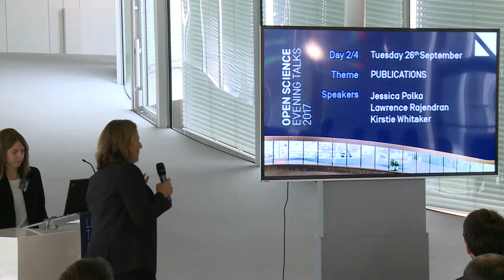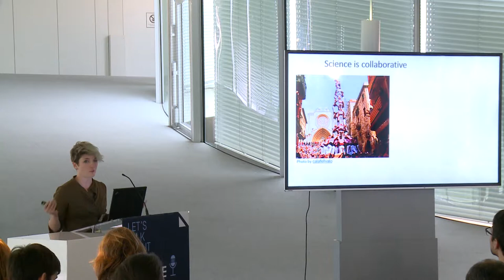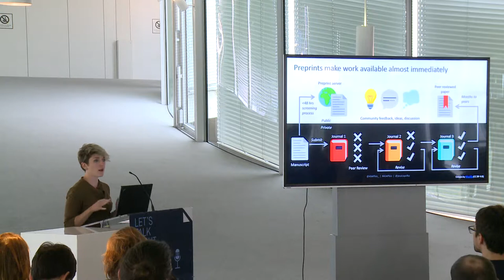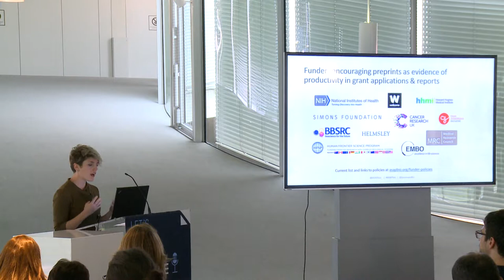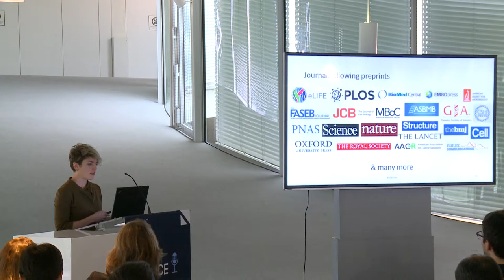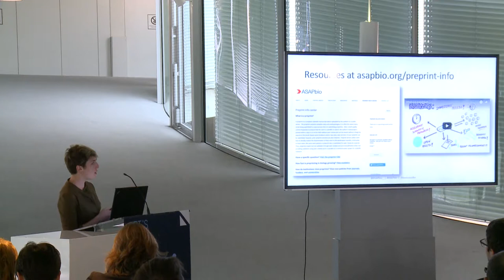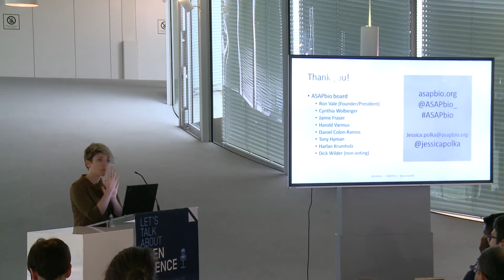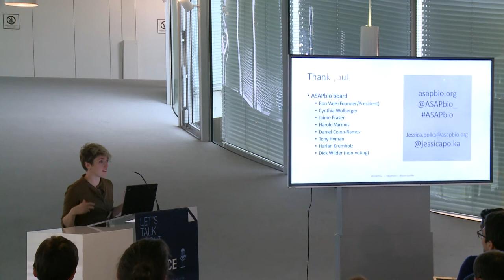Open Science: preprints in the life sciences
Open Science Evening Talks 2017
September 25-28, 2017, EPFL Library
Rolex Learning Center, Lausanne

PUBLICATIONS
"Preprints in the life sciences"
by Jessica Polka

Our traditional publication system keeps new research hidden from public view long after it is ready to be evaluated by our peers. This has adverse consequences not only for individual careers, but also for the overall speed of scientific communication and discovery. Preprints, or manuscripts posted online before the completion of journal-organized peer review, offer a solution to this problem. In this interactive discussion, we will address the benefits of preprinting, concerns and challenges surrounding their use, and new developments - including rapidly changing funder and journal policies.

Introduction to Open Science Evening Talks 2017

"Open Science: state of play and perspective"

"An early career researcher's view on modern and Open Scholarship"

"The path-dependance of academic value creation : impact, infrastructure and innovation in academic publishing"

"ScienceMatters - Publishing platform for single observations in science"

"Showing your working: a how to guide to reproducible research"

"Championing through action - innovative ways of engaging researchers with Open Science"

"Data Publishing: easy, comprehensive, with impact"

"How Open Science is changing the world, and how you can take part"

"Open Science: what can we expect from the lawyers?"

Conclusion of Open Science Evening Talks 2017

The EPFL Library team